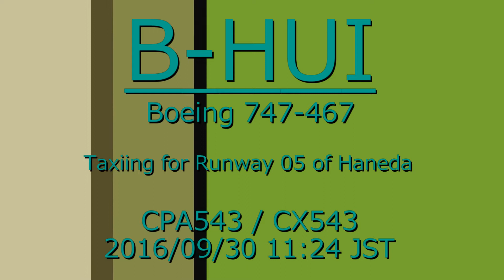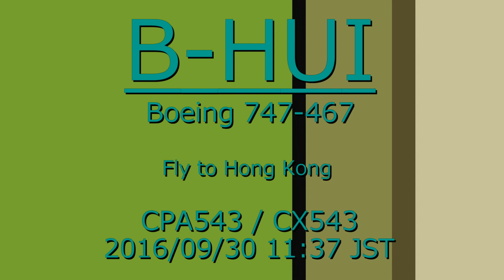Jumbo Jet (B-HUI / Boeing 747-467 / Cathay Pacific / 2016-09-30 11:24-11:37 JST / HND)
Jumbo Jet of Cathay Pacific
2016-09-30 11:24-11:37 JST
[Video] HD Movie 03'27" 332MB
[Music] NatsuIroJojou (Music Atelier Amacha)
B-HUI / Boeing 747-467 / Cathay Pacific Airways (CPA / CX
Taxiing for Runway 05 (Runway-D) of Haneda
Line-up and Wait on Runway 05 (Runway-D) of Haneda
Take-off from  Runway 05 (Runway-D) of Haneda
Flight# CPA543 (CX543) :
HND/RJTT/Haneda -- HKG/VHHH/Hong Kong